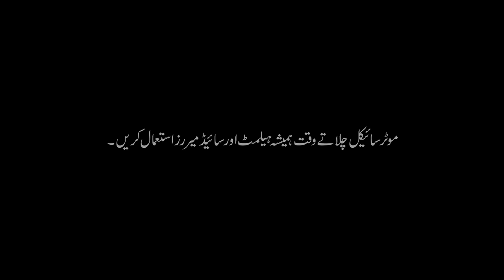Honda CB125F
Atlas Honda launches the all new CB125F. Featuring a powerful 4-Stroke OHV 125cc engine, self-start system, 5-gear transmission, alloy rims as well as other exciting specifications!